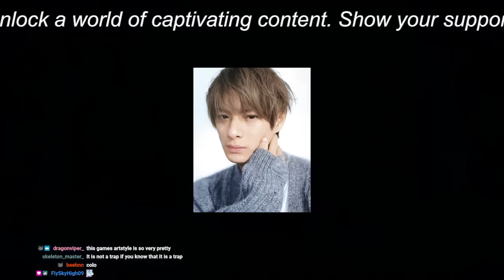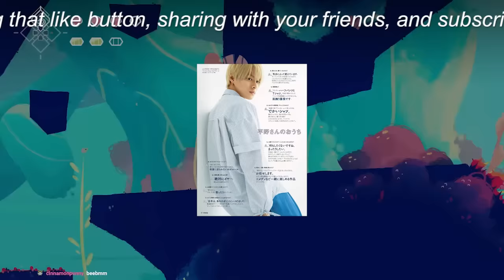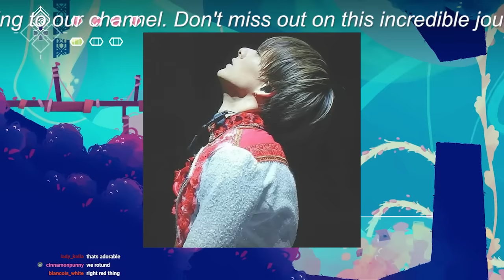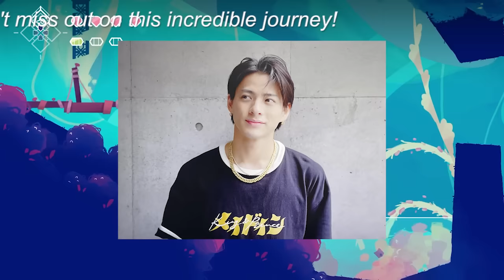【平野紫耀】雑誌売り上げにも明らかな格差！『King & Prince』VS『Number_i』の悲惨な争い